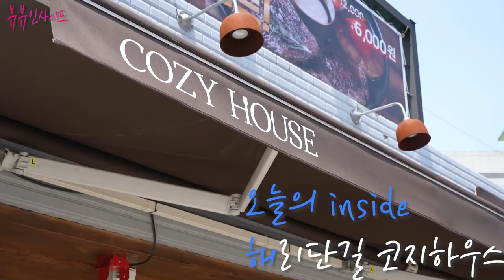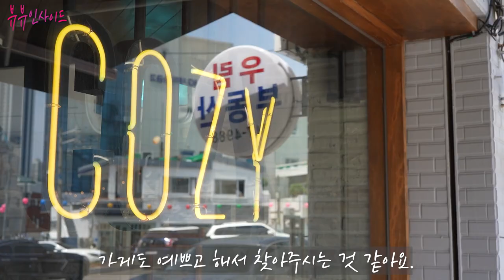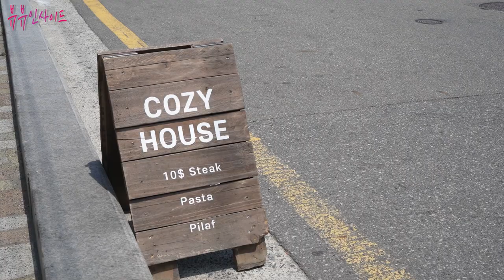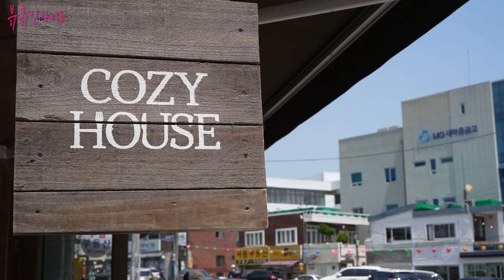[뷰뷰 인사이드] 해리단길 맛집. 편안하게 즐기는 스테이크 맛집 코지하우스./Cozy House, a comfortable steak restaurant.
미국식? 이탈리안식 ? 우리는 호주식 레스토랑입니다.
가족, 친구들과 오셔서 편안하게 즐기다 가세요.
해리단길 맛집 코지하우스.

메뉴
10$ 스테이크 - 12000

파스타
새우 로제 파스타 -12000
스테이크 크림 파스타 - 10900
새우 오이스터 파스타 - 8900

리조토
까르보나라 리조또 -8900
새우 오이스터 리조또- 8900
하와이안 로코모코 - 10900

필라프
큐브 스테이크 필라프 11500
버섯 베이컨 필라프 8900

피자
마르게리따 8900
고르곤 졸라 7900

샐러드
카프레제 샐러드 7900

등등

American? Italian? We are an Australian restaurant.
Come and enjoy yourself with your family and friends.
Cozy house, a famous restaurant in Hae-ridan-gil.

Menu
$10 Steak - 12000

Pasta
Shrimp Rose Pasta -12000
Steak Cream Pasta - 10900
Shrimp Oyster Pasta - 8900

Risotto
Carbonara risotto-8900
Shrimp Oyster Risotto - 8900
Hawaiian Rocomoco - 10900

Pilaf
Cube Steak Pilaf 11500
Mushroom Bacon Pilaf 8900

Pizza
Margherita 8900
Gorgonzola 7900

Salad
Capreset Salad 7900

etc.
해리단길
부산 해리단길
해리단길 맛집
해리단길 카페
해리단길 소품샵
해리단길 데이트
해리단길 떡볶이
해리단길 스테이크
해운대 맥라렌
부산해운대
부산바다
해운대 맛집
해운대 아이파크
해운대 영화
부산
부산맛집
스테이크 굽기
스테이크 소스
스테이크 먹방
부산로제
부산 로제 파스타
해운대lct
부산 해운대구 우동1로 37 1층